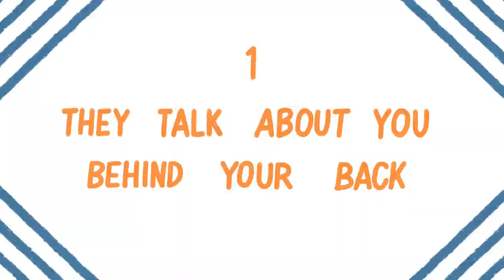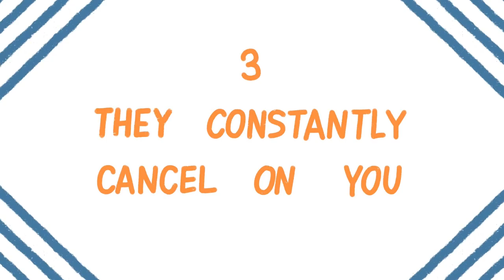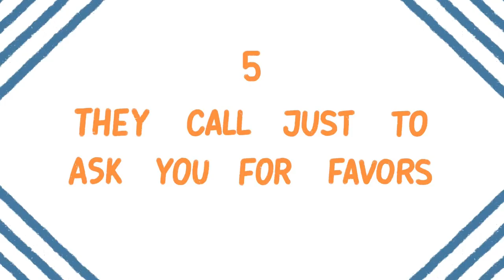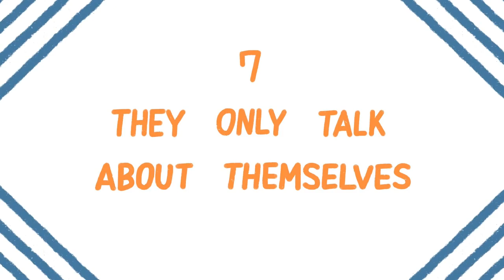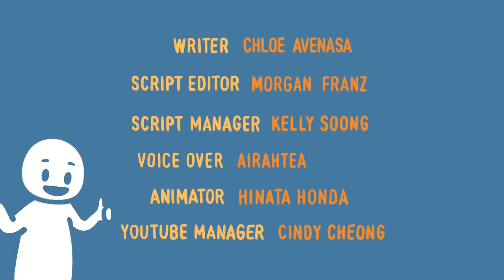7 THINGS ONLY FAKE FRIENDS DO!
0:10/4:54

Description

7 Things Only Fake Friends Do

Psych2Go4,430,963 views13 Sept 2020

Are you wondering if you have a fake friend? Fake friends are people who act like they’re your friend when really, they’re anything but. They only care about you for superficial reasons and are never there for you when you need them the most. Do you want to make sure that the friendships you have now are for the right reasons? Well, here are 7 things that only a fake friend would do! Also, if you want to learn more about fake friends, we made a video to help you identify the signs someone is a fake friend

 Writer: Chloe Avenasa
Script Editor: Morgan Franz Script
Manager: Kelly Soong
VO: Airahtea
Animator: Hinata Honda YouTube
Manager: Cindy Cheong
References: Motion, J., Heath, R. L., & Leitch, S. (2015).
Social media and public relations: Fake friends and powerful publics. Routledge. Walton, M., & Hassreiter, S. (2015). Real friends and fake friends: Research relationships in an era of global social media. In Ethical Quandaries in Social Research.. Cape Town: Human Sciences Research Council. Bowker, J. C. (2011). Examining two types of best friendship dissolution during early adolescence. The Journal of Early Adolescence, 31(5), 656-670. Hocutt, M. A. (2007). Relationship dissolution model: antecedents of relationship commitment and the likelihood of dissolving a relationship. International Journal of service industry management.